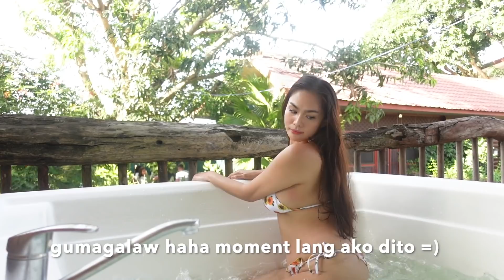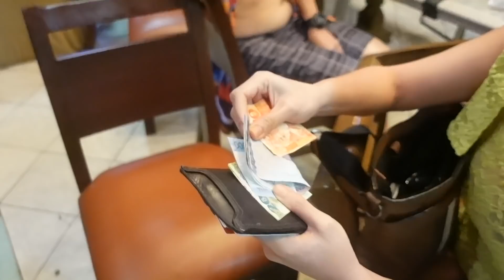Vlog #48 Swimming with Friends + Manabat's Farm + Enjoy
Mga kaPECHAY last March 11 pa to so di pa sya lockdown. We undergo rapid test before pumunta dito 😊 enjoy watching!